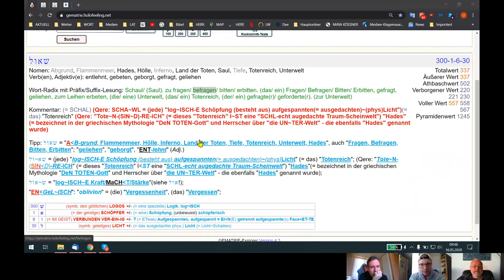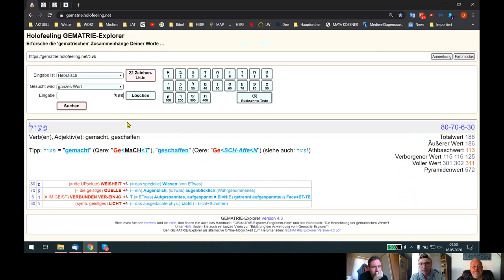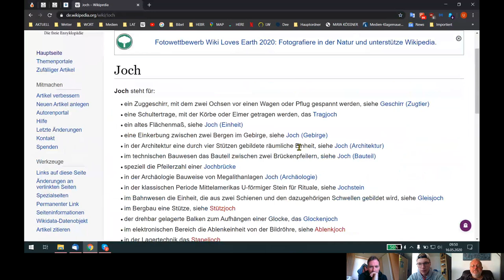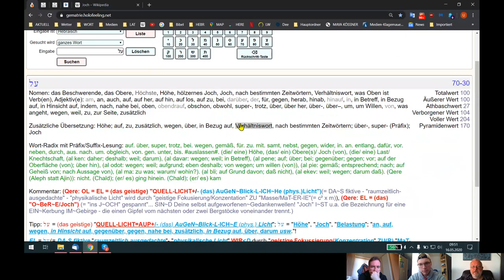HOLOFEELING - UPsoluter GEIST SPR-JCH-T HIER zu S-AIN-E²N Geistesfunken!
Skypegespräch Udo - Moritz - Ron vom 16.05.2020